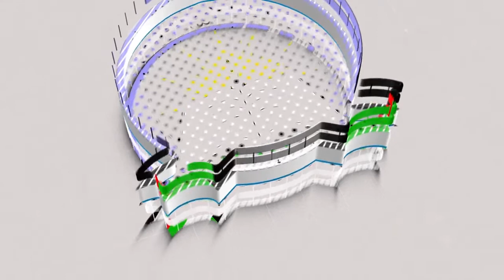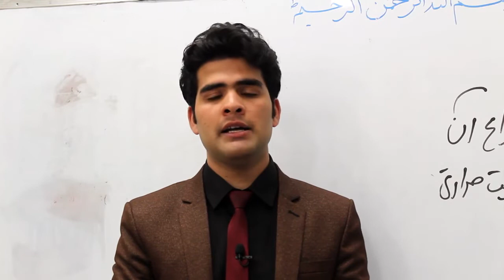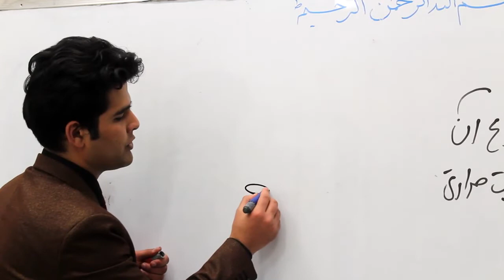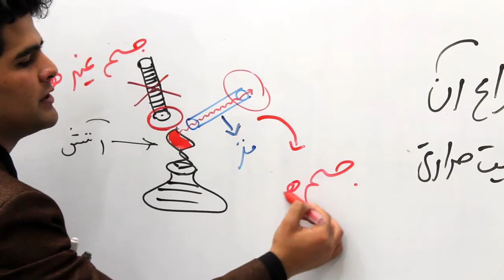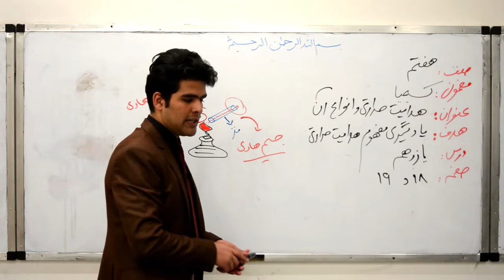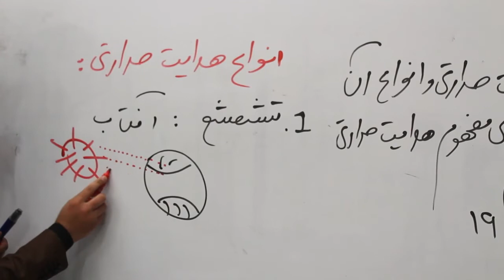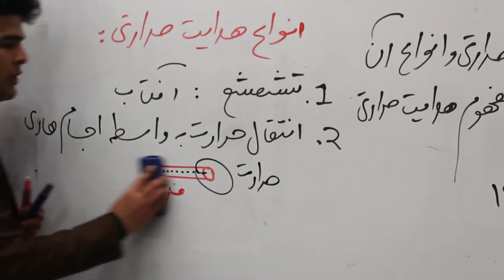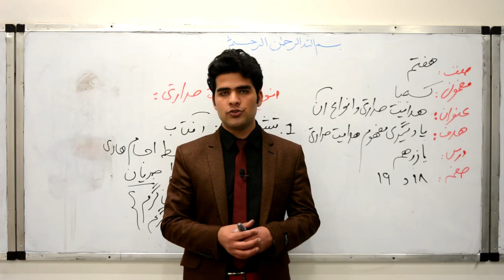۱۱ صنف هفتم مضمون کیمیا درس یازدهم موضوعهدایت حرارتی و انواع آن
صفحه ۱۸ موضوع هدایت حرارتی و انواع آن